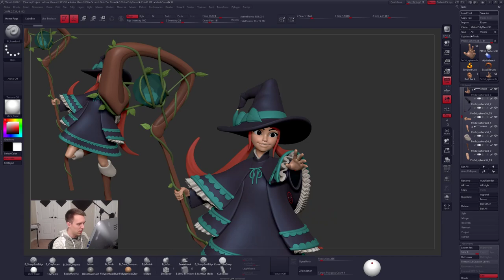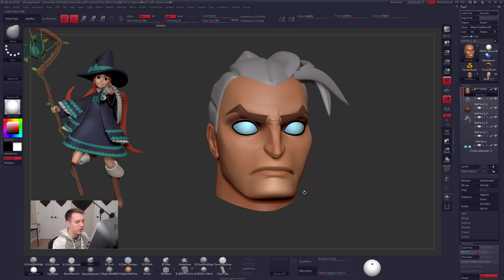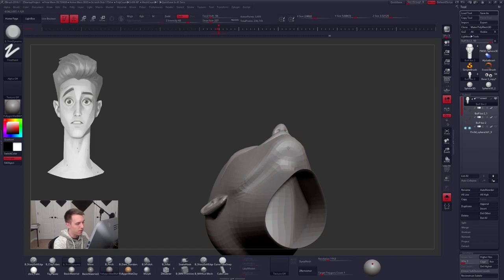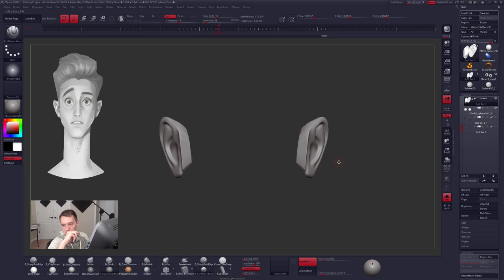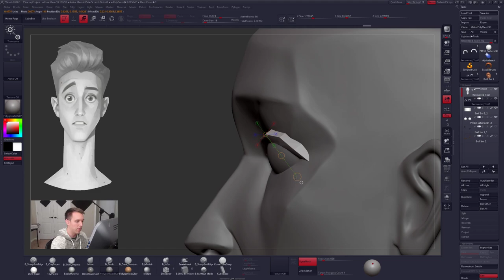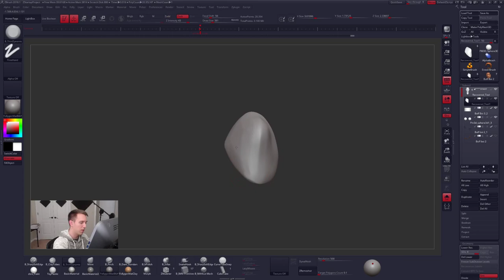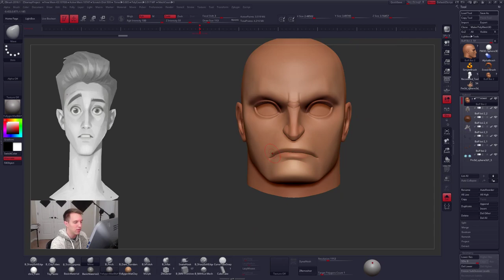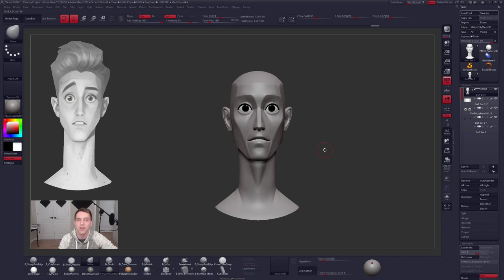ZBrush Sculpting a Small Buff Boy?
I sculpt in ZBrush and make videos here on YouTube.